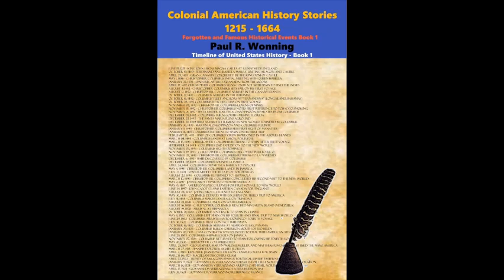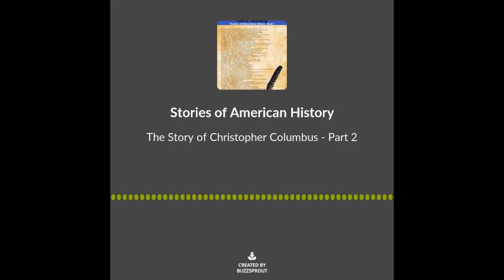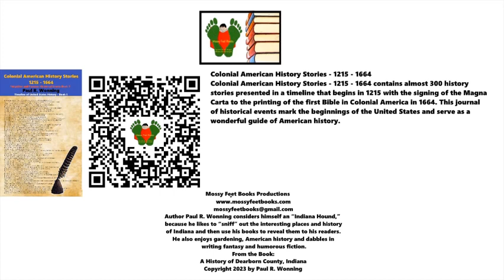The Story of Christopher Columbus Part 2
This episode concludes the first voyage of Christopher Columbus.